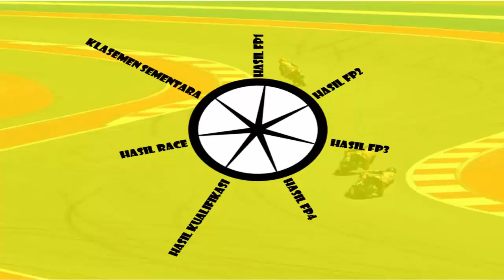Hasil FP3 MotoGP Perancis 2022 ~ Johann Zarco TERCEPAT ~ MotoGP Hari ini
halo sobat youtube kali ini kami hadirkan lagi informasi mengenai Hasil FP3 MotoGP Perancis 2022 ~ Johann Zarco TERCEPAT ~ MotoGP Hari ini
HASIL LENGKAP FP3 GP Perancis 2022:
5 Johann Zarco 1'30.537
63 Francesco Bagnaia 1'30.568
20 Fabio Quartararo 1'30.682
93 Marc Marquez 1'30.785
43 Jack Miller 1'30.837
41 Aleix Espargaro 1'30.986
30 Takaaki Nakagami 1'31.062
42 Alex Rins 1'31.087
44 Pol Espargaro 1'31.102
89 Jorge Martin 1'31.151
12 Maverick Viñales 1'31.169
36 Joan Mir 1'31.228
10 Luca Marini 1'31.228
33 Brad Binder 1'31.353
72 Marco Bezzecchi 1'31.403
23 Enea Bastianini 1'31.539
49 Fabio Di Giannantonio 1'31.593
88 Miguel Oliveira 1'31.699
21 Franco Morbidelli 1'31.716
4 Andrea Dovizioso 1'31.847
87 Remy Gardner 1'31.887
73 Alex Marquez 1'32.002
25 Raul Fernandez 1'33.083
40 Darryn Binder 1'33.241